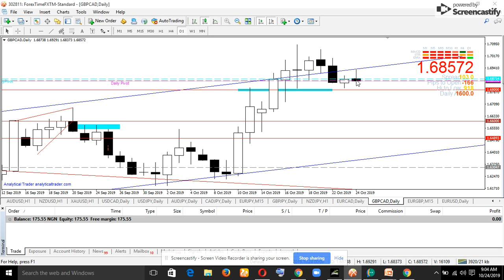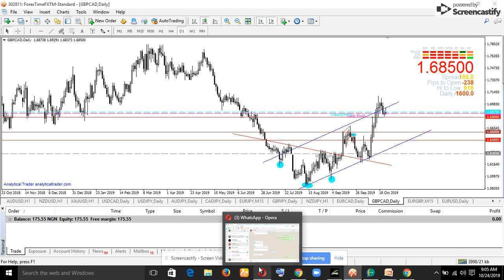Trade Opportunity on GBPCAD Oct 24, 2019 9 05 AM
GBPCAD places a good swing opportunity in the upcoming days and weeks ahead..

Watch to see the fakey breakout from the ascending channel.

Key levels to hold for price reaction 1.6800, 1.6600, 1.6489

You can comment your opinion below.

Simple Approach to Forex Trading.
Price Action
Swing trading
Pivot trading
Elliot Wave
divergence trading
breakout strategy
fundamental analysis